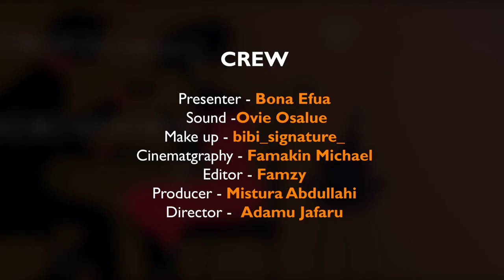HOW TO CLEAN YOUR VULVA AND PENIS- INTIMACY (SEASON 1 EP 11)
feel free to post your comment IRE O.